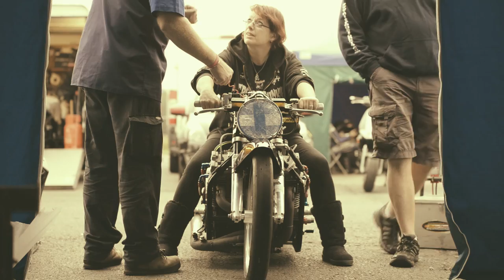Lizz McCarthy drag racing in Funny Bike class at Santa Pod Raceway National Finals 2014, UK.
Lizz McCarthy one of the fastest women in drag racing, took to the strip at the national finals at Santa Pod 2014. Competing in Funny Bike class here's a snapshot of courtesy of yawningcatphotography.com supplying videos and photos for all.